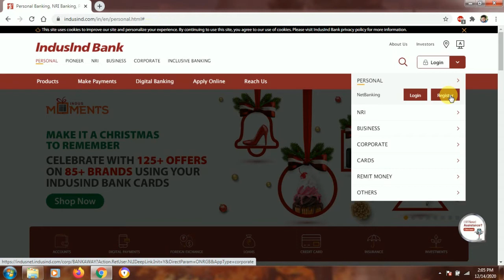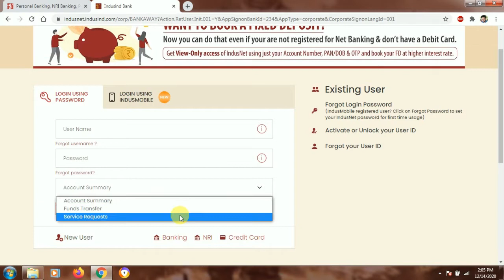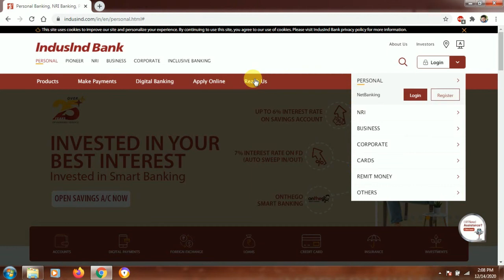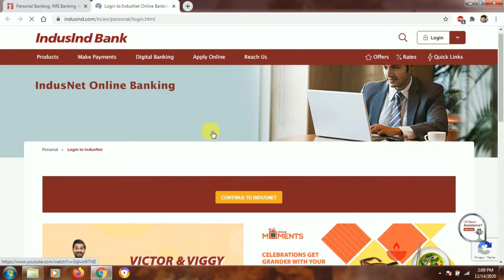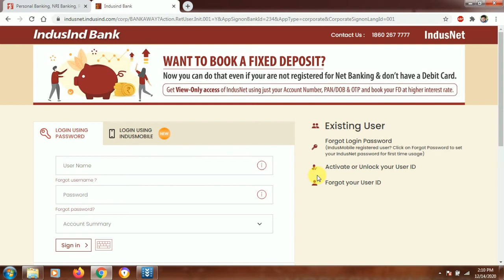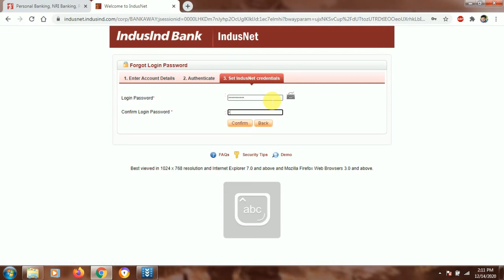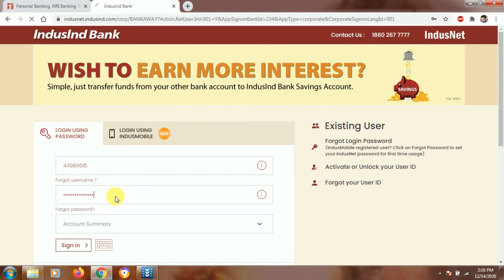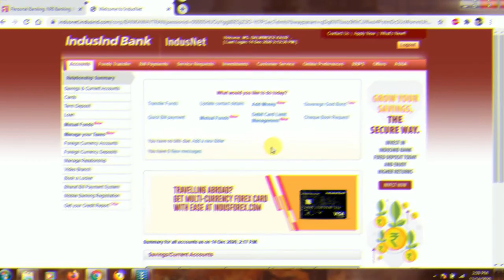How to Register Indusind Bank Net Banking | Indusind Bank Net Banking Registration Process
In this video, I have explained How to activate IndusInd bank internet banking and set username and password.. If you need any help regarding this topic, do comments below.